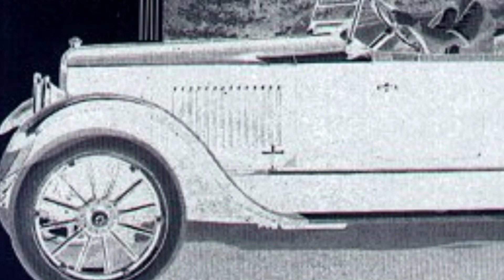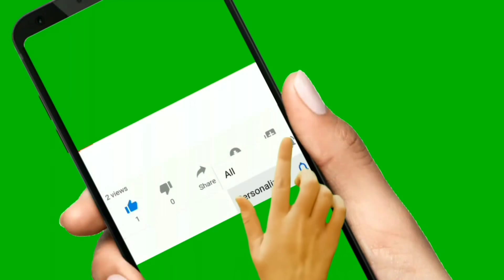ഗെഡീസലിലെ കൂറ്റൻ കാട്ടുപോത്ത് | Story Of A Brave Bison | Wild Chronicles | Malayalam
Elephant Story
Crossed Tusker of Garehetti
Wildlife Malayalam
Big game hunting
South India
Jungle Adventures
Wild Adventures
NiA - WildLife
"ARJYOU"

All the Videos, Songs, Images and Graphics used in the video belong to their respective owners and I or this channel do not claim any right over them.Copyright Disclaimer Under Section 107 of the Copyright Act 1976, allowance is made for "fair use" for purposes such as criticism, commenting,news reporting, teaching, scholarship, and research Fair use is a use permitted by copyright statute that might otherwise be infringing.

Music Credit